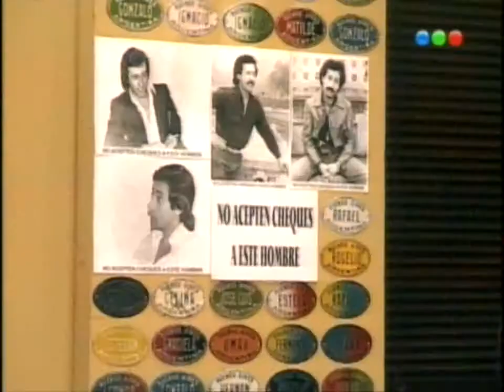Casados con hijos Arg: 01x117 Pepe Argento, el encapotado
Pepe decide cumplir, por lo menos, una parte de su sueño de la adolescencia cuando decide ayudar a una hermosa ex-compañera suya de una banda que la molesta.

Participaciones: Sergio Lerer, Nacho Toselli y Mónica Guido.

Ausentes: Dario Lopilato como Coqui Argento, Luisana Lopilato como Paola Argento